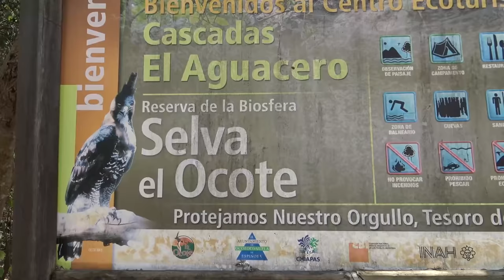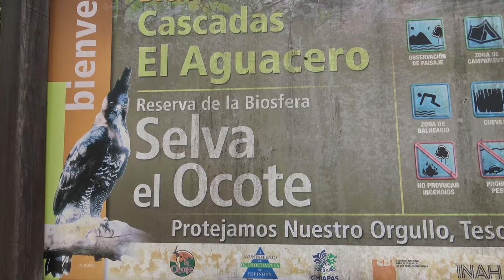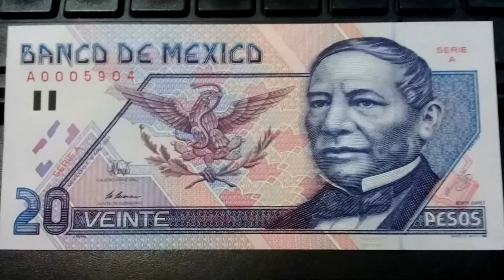🚗VIAJANDO CON EL CREW, BAJAMOS 724 ESCALONES HACIA UN RIO😱